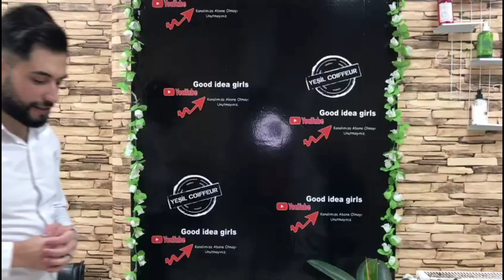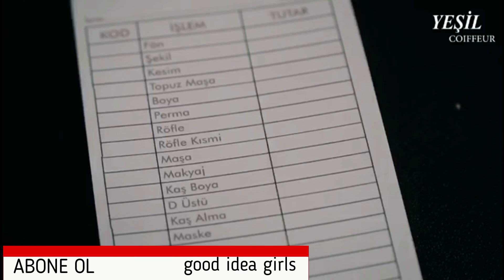Amazing Ways To Rock Short Haircuts | Chic Summer Hairstyles trends 2020 sallon salon tanıtım